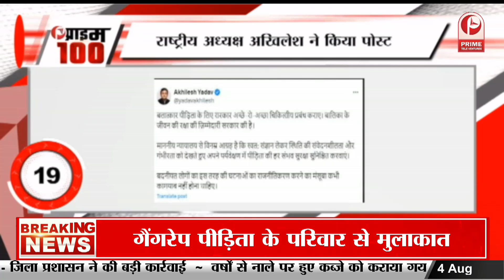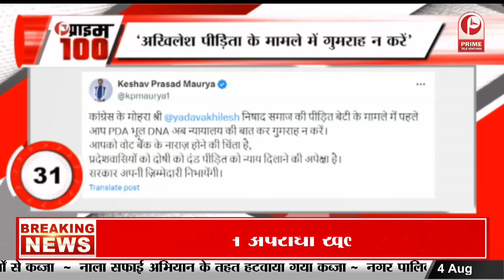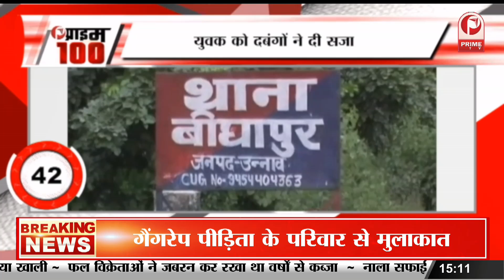अमिताभ की नातिन Navya Naveli Nanda का Siddhant Chaturvedi से हुआ ब्रेकअप